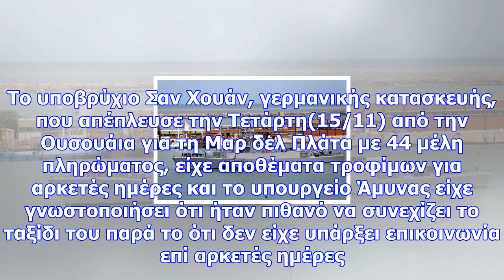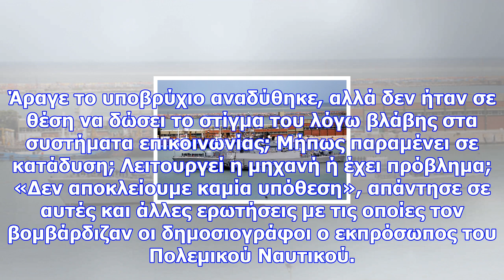Aργεντινή: σημάδι ζωής για το υποβρύχιο που αγνοείται (pics)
«Οι κλήσεις, διάρκειας μεταξύ 4 και 36 δευτερολέπτων, έγιναν από τις 10:52 ως τις 15:42 (σ.σ. 15:52 ...